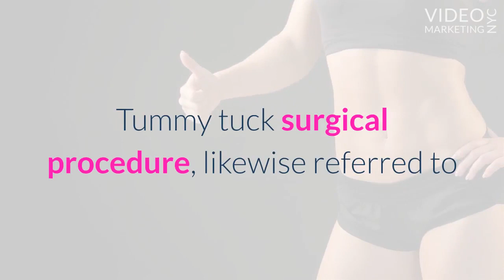Tummy tuck nyc - Dr. Kenneth R. Francis, MD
Tummy tuck nyc
Kenneth R. Francis, MD